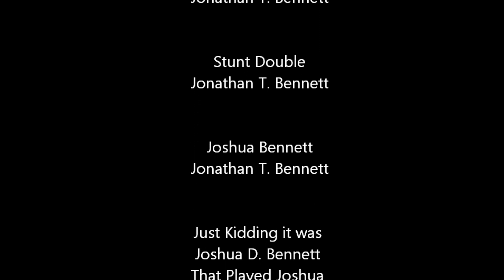The Office (Parody)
Annoying kid annoying his neighbor.